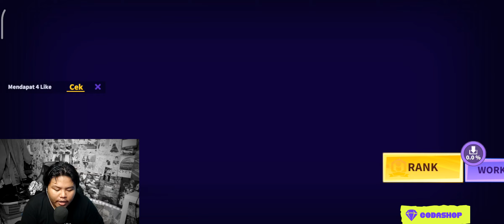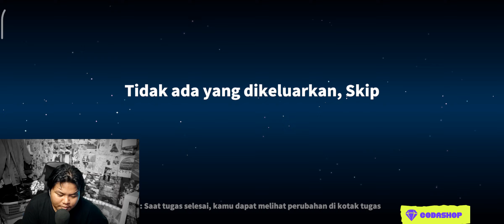TERUPDATE GAME SUPER SUS MAKIN MANTAP LAGI NIH DENGAN MODE MENU TERBARU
(kalo kalian mau main game aku ,pastikan versinya udah terbaru atau tanya dulu masih work atau tidak)
linknya ditopkomen
yang originalnya
 silkan komen yang mau reqest